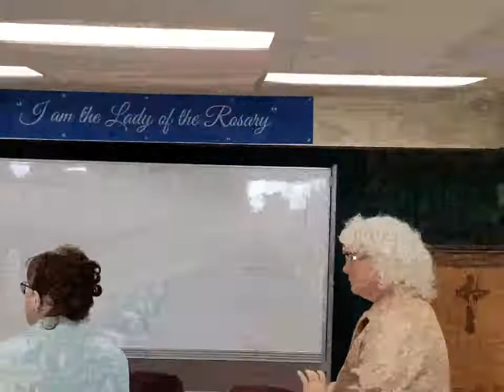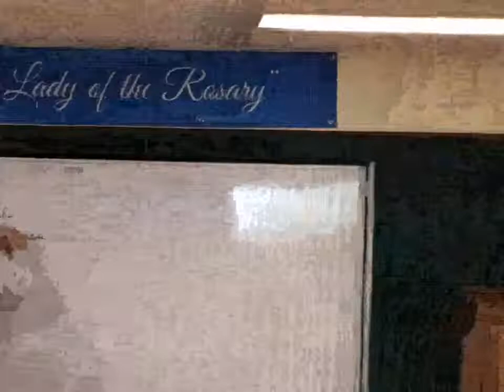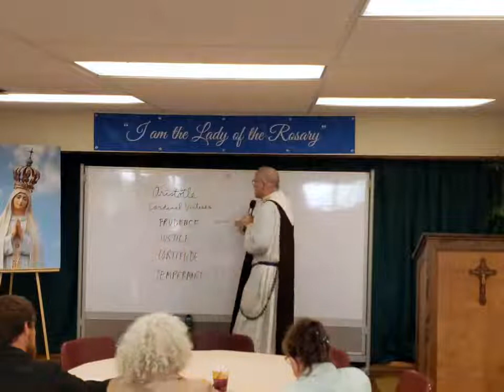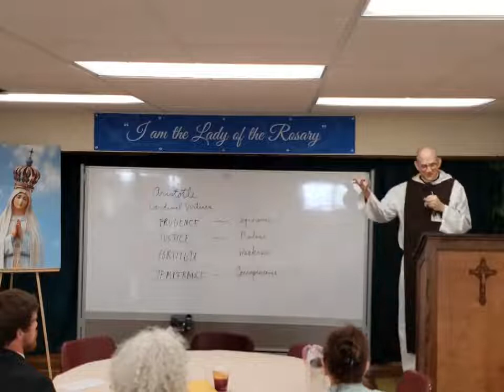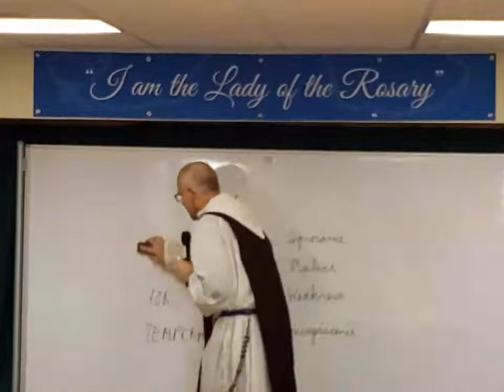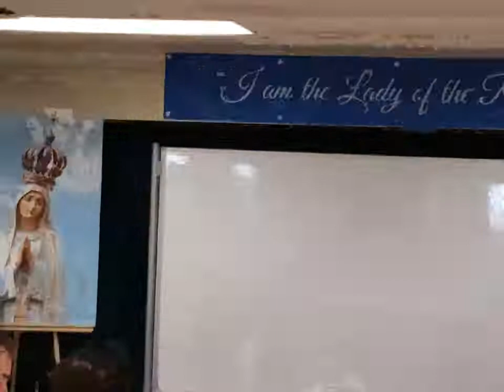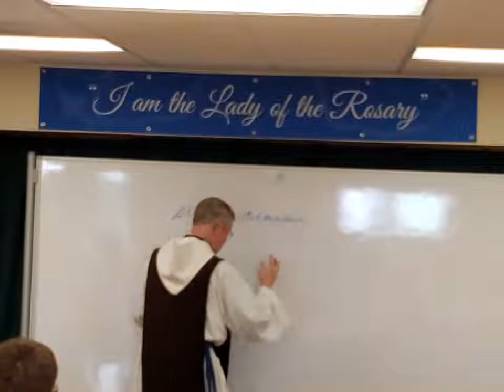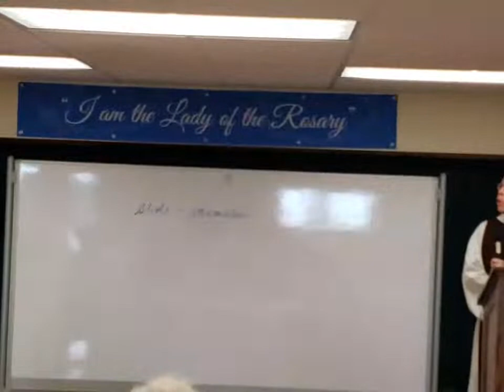Thursday, October 8 Fatima Conference